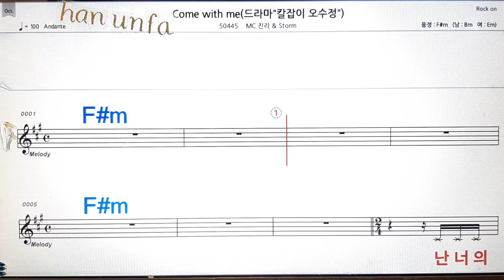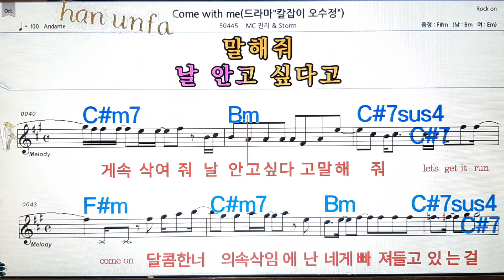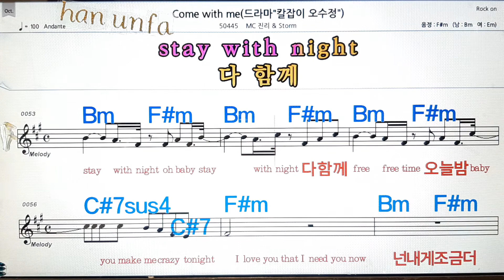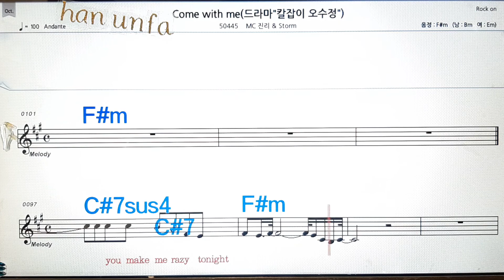Come with me/MC진리&strom💋노래방, 통기타 , 코드 큰악보, 가라오케, 반주💖Karaoke, Sheet Music, Chord, MR